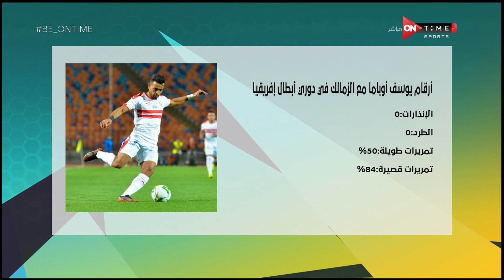أرقام بعض لاعبي الأهلي والزمالك في دوري أبطال إفريقيا - Be ONTime